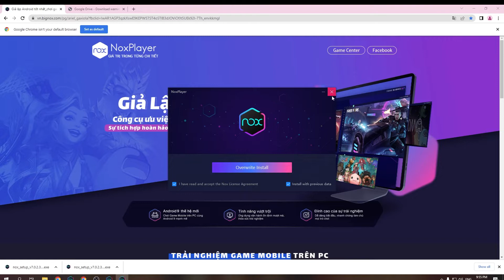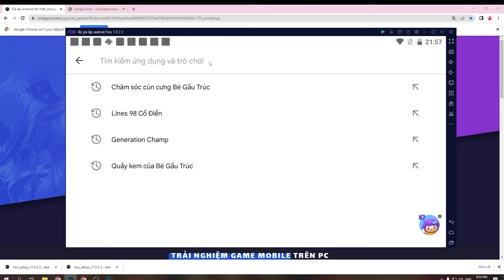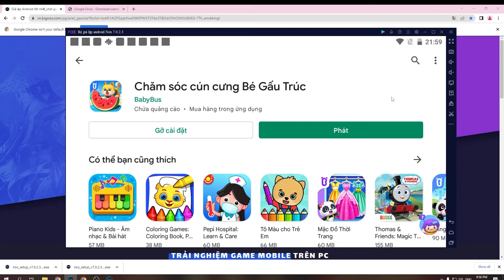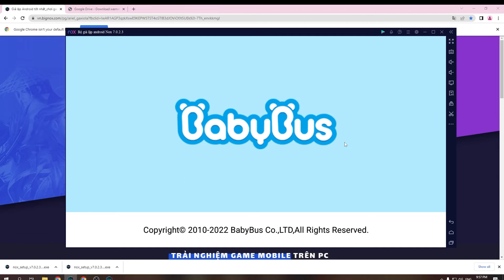Chăm sóc cún cưng Bé Gấu Trúc PC - Cách tải & chơi mượt trên Máy tính, Laptop Windows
Link tải nè 😘 Chăm sóc cún cưng Bé Gấu Trúc PC là ứng dụng hàng đầu hiện nay và bây giờ bạn có thể tải cho máy tính Windows/ Laptop.

0:00 giới thiệu Chăm sóc cún cưng Bé Gấu Trúc PC
0:18 hướng dẫn
1:09 cách tải phần mềm
1:15 cài đặt
1:37 bắt đầu sử dụng
2:03 đăng nhập google
2:08 mở ch play
2:03 tải XX trên PC
2:25 mở XX PC Windows
3:02 Trải nghiệm Chăm sóc cún cưng Bé Gấu Trúc trên Máy tính